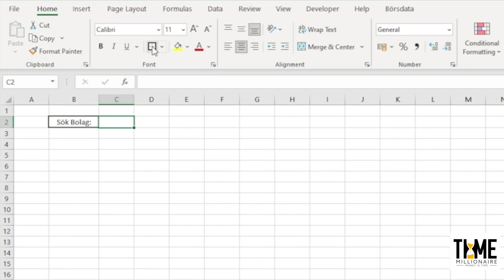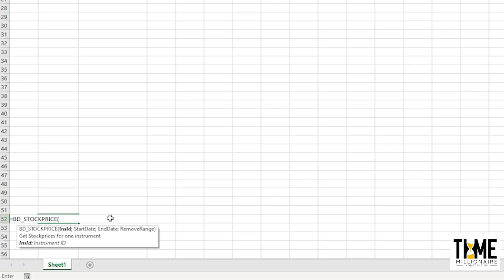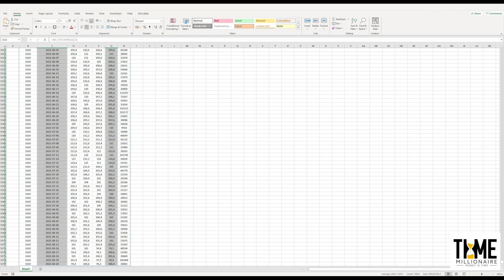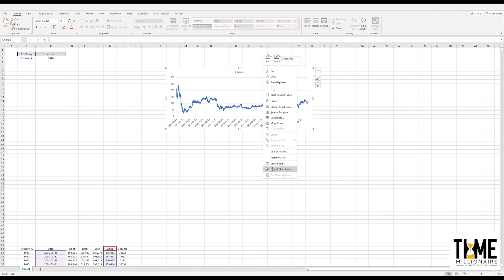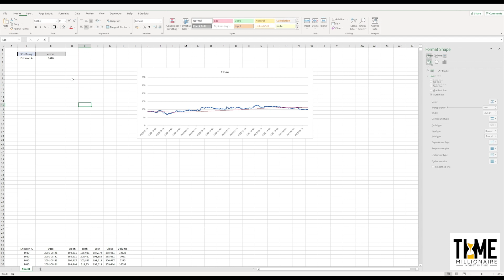Custom Börsdata Dashboard: A Step-by-Step Tutorial - Lesson 1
Are you interested in learning how to create a dashboard in Excel using Börsdata, but don't know where to start? This video series is perfect for you.

The series includes six lessons that will guide you through the process of building a fully functional dashboard. No prior knowledge is required and the training is suitable for those new to Excel.

By the end of the series, you'll be able to confidently design and utilize your own dashboard.

What is Börsdata?
Börsdata is a Swedish company that provides financial data and tools for individuals and businesses. Their website, borsdata.se, offers a range of products and services, including stock market data, investment analysis tools, and the ability to create custom dashboards in Excel.

Users can access real-time stock quotes, financial reports, and other information to help with investment decisions and financial planning. Börsdata also offers educational resources and training materials to help users get the most out of their products. Whether you're an experienced investor or new to the stock market, Börsdata has something to offer.

What is their Excel-Plugin for something?
Börsdata's Excel plugin is a tool that allows users to access and analyze financial data directly within Microsoft Excel. With the plugin, users can easily import real-time stock quotes, financial reports, and other data into their Excel sheets, allowing them to create custom dashboards and perform in-depth analysis.

The plugin is user-friendly and requires no programming knowledge, making it accessible to users of all skill levels. Whether you're an individual investor or a professional financial analyst, the Börsdata Excel plugin is a valuable resource for anyone looking to analyze and understand the stock market.